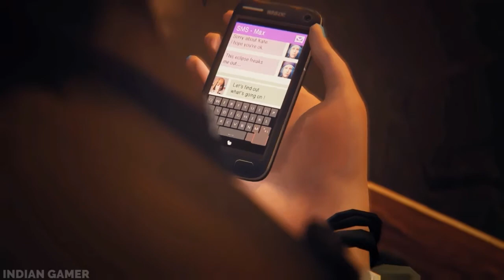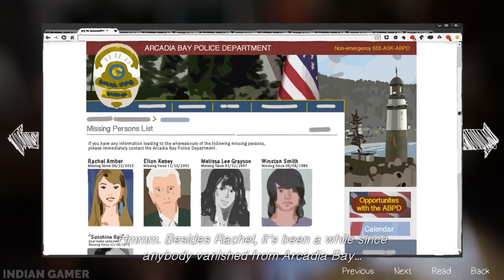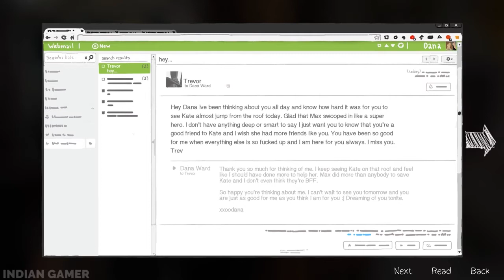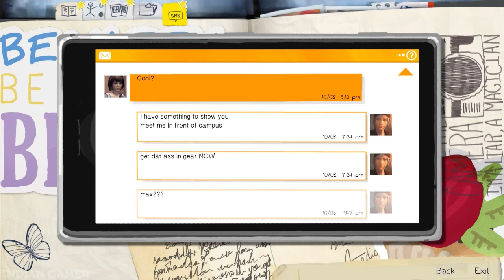LIFE IS STRANGE #11 || Indian Gamer in Hindi (हिंदी)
Story of Life is Strange focuses on Maxine Caulfield, a photography student who discovers that she has the ability to rewind time at any moment, leading her every choice to enact the butterfly effect.

Video series which concentrates on Gaming PC Building Tips and best PC parts for the Indian Gamers.

Mafia II is a beautifully crafted look into the dark and unforgiving world of the Mafia. So lets play and become a gangster.

Based on Robert Kirkman's The Walking Dead comic book series. The game takes place in the same fictional world as the comic

Spintires is the best trucking game I've ever played. When muddy physics are combined with crappy vehicles, the outcome is truly unique

Firewatch is a mystery set in the woods of Wyoming, where your only emotional lifeline is the person on the other end of a handheld radio.

Jurassic Park: The Game is an episodic graphic adventure based on the Jurassic Park film franchise.

The game follows Arbaaz Mir in Amritsar 1841, in the midst of a war between the Sikh Empire and the East India Company, two years after the events of the graphic novel Assassin's Creed: Brahman

Valiant Hearts is one of only a few to look at the first World War. It’s a studied depiction, but one in which you rarely shoot a gun.

Brothers is an adventure game developed by Starbreeze Studios and published by 505 Games. Brothers is presented from a third-person view overlooking the two brothers.

\\\|||\\\|||\\\ \\\|||\\\|||\\\ INDIAN GAMER \\\|||\\\||| |||\\\|||\\\